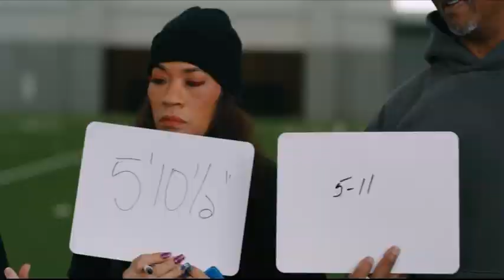Monday with the Murray’s! 🥋✏️